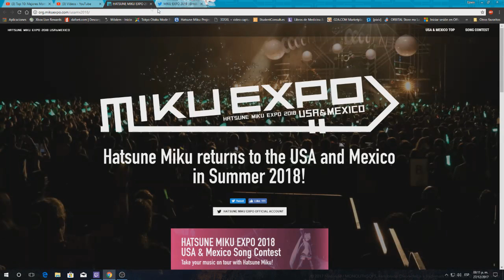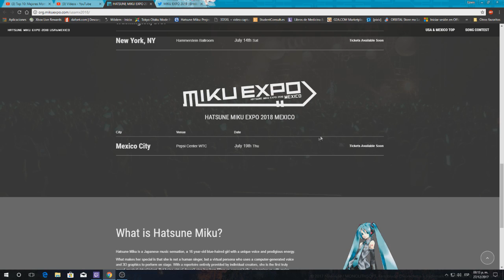Fechas MIKU EXPO 2018 EUA y MÉXICO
Les traigo un nuevo vídeo. Espero y lo disfruten
Steam: Estrelladowolf
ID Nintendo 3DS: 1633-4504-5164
ID Wii U: Estrellado
Playstation ID: Hatsuhoshi
Gamertag: EstrelladoWolf